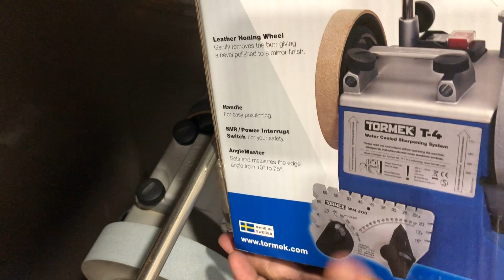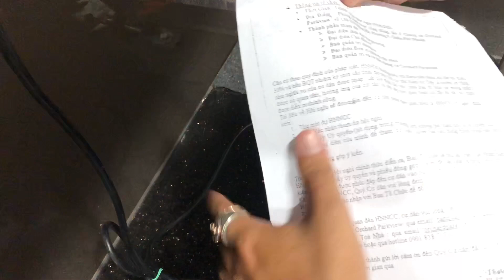DAO BẾP NHẬT ...!! MÀY MÀI NƯỚC TORMEK T4 17/5 . SĐT 0903951958 ZALO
GIÁ BÁN MÁY TORMEK T4 : ĐÃ BÁN , THANKS !!!
  * HÀNG NHẬN TẦM 2 ĐẾN 5 NGÀY TUỲ THEO KHU VỰC
CÁM ƠN MỌI NGƯỜI ĐÃ ỦNG HỘ !!!